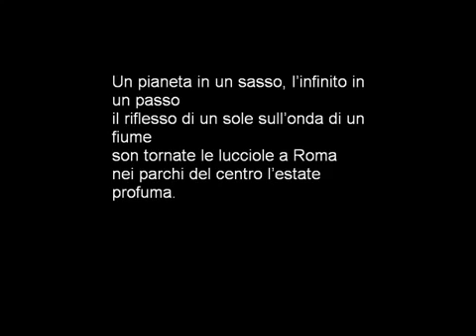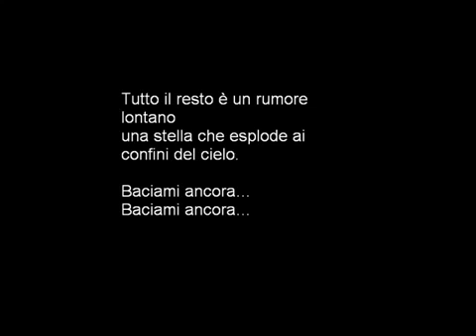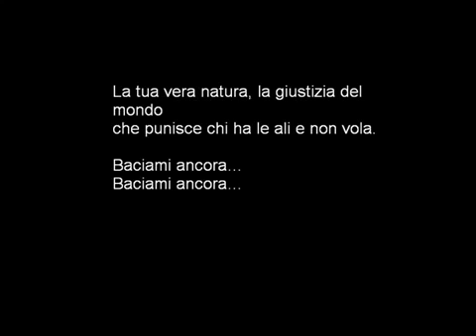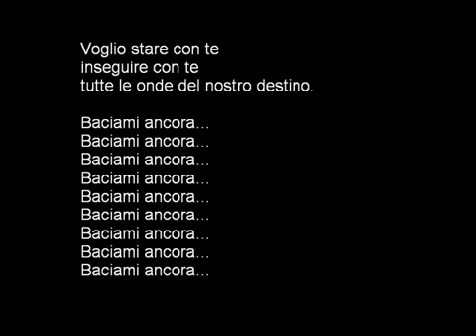Baciami ancora Jovanotti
Renato Saporetti x Baciami ancora Jovanotti